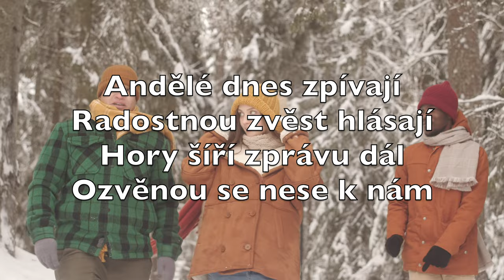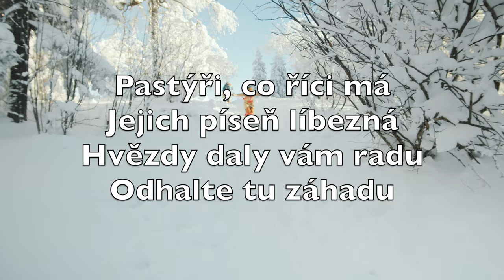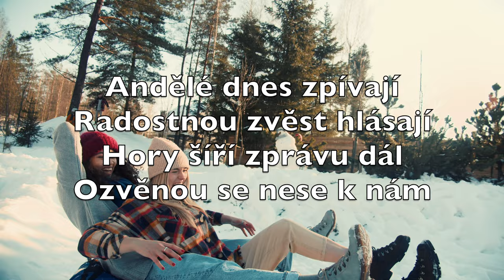Andělé Dnes Zpívají (Angels We Have Heard On High) - Karaoke Flétna Instrumentální V3 TcFN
Andělé dnes zpívají
Radostnou zvěst hlásají
Hory šíří zprávu dál
Ozvěnou se nese k nám

Pastýři, co říci má
Jejich píseň líbezná
Hvězdy daly vám radu
Odhalte tu záhadu

Nuže, v Betlém chvátejte
O svém Králi zpívejte
Na kolenou úctu, vděk
Kristu Pánu vzdávejte